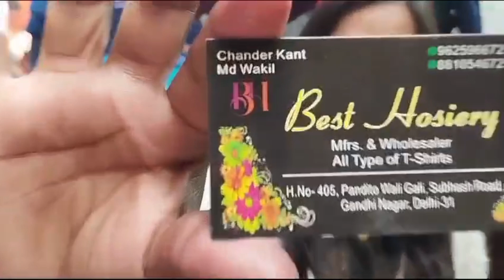gents ka naya collection ladies suit wholesale shop rs 80 se start ,part 3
gents ka naya collection  ladies suit wholesale shop rs 80 se start ,part 3.        shop no 42 Gandhi Nagar market Delhi.   ,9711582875